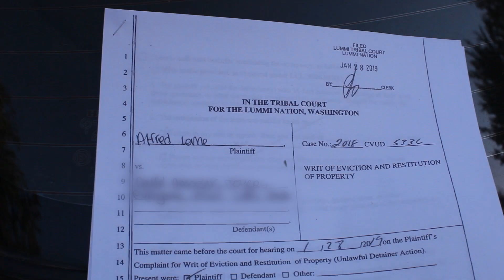Lummi Nation: "Enough is enough"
Taking a stand for the people during this opioid crisis. Lummi Council and Elders and Police force and friends of Lummi deal with one of their nation's challenges to healing. Produced by Children of the Setting Sun. Made by Mark Nichols & Darrell Hillaire on 3/29/2018.